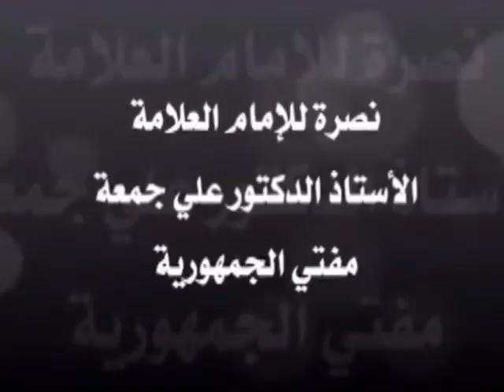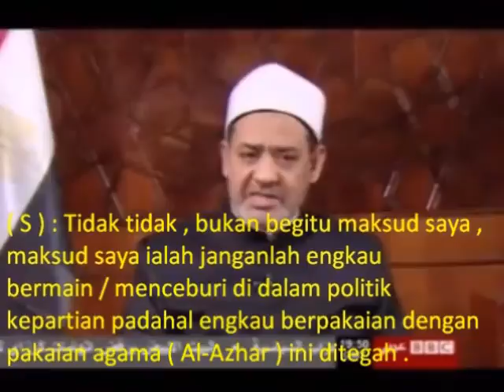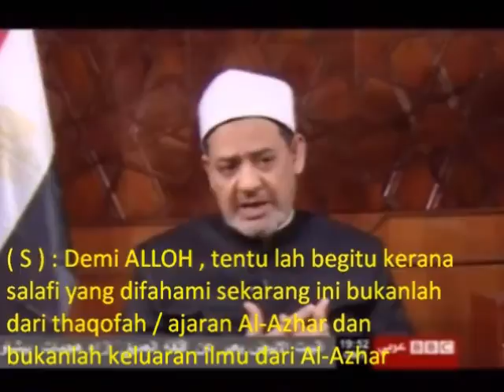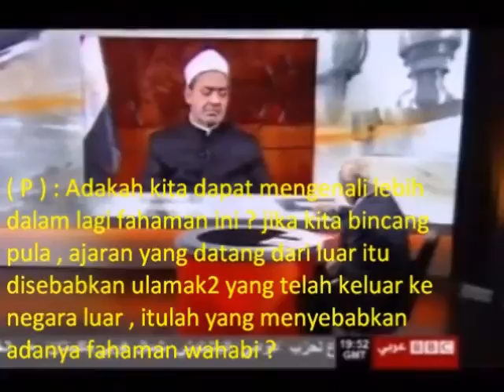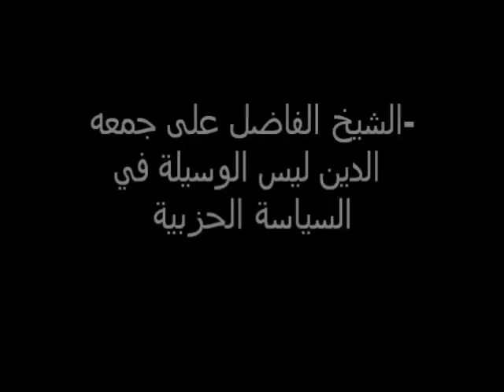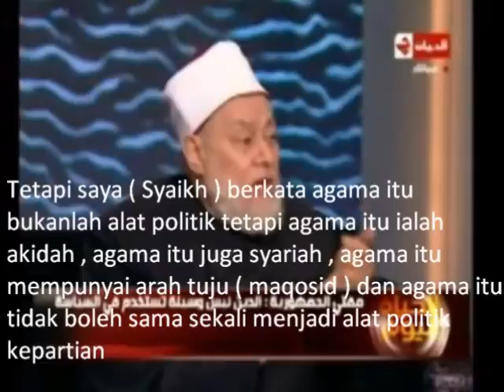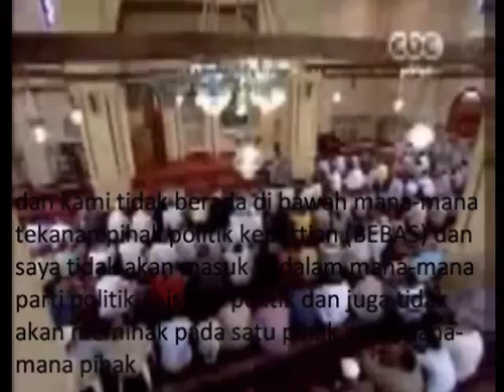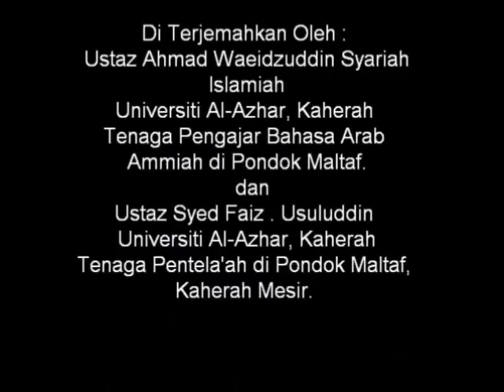Syaikh Ali Goma'ah & Syaikhul Al-Azhar Ahmad Toyyib - Pendirian Al-Azhar tentang Politik KePartian